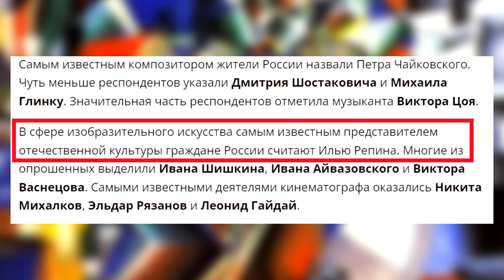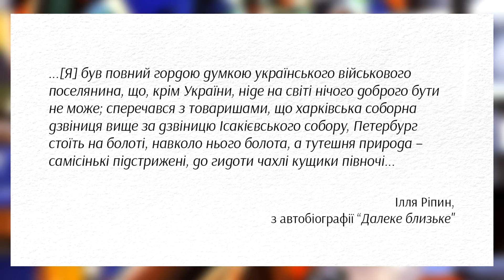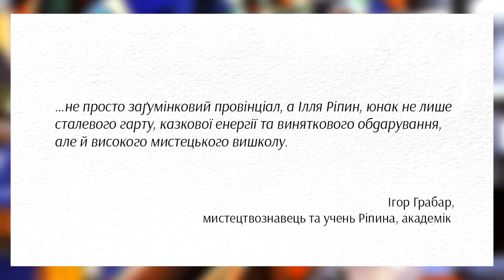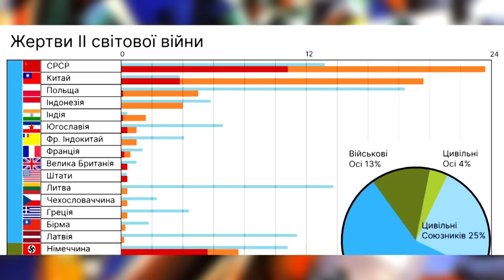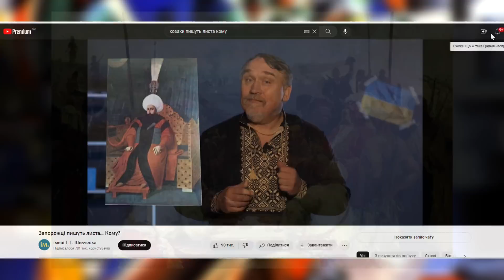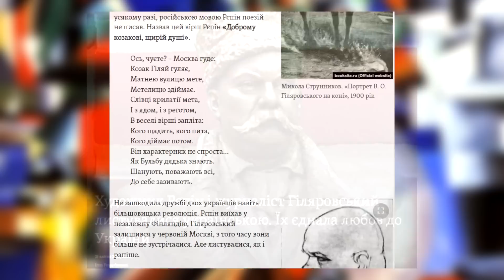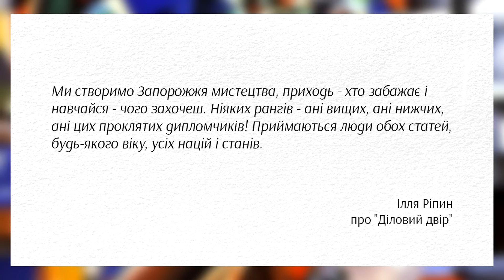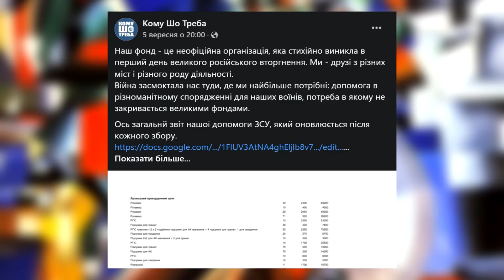Таємниці українських картин Іллі Ріпина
Ілля Юхимович Ріпин, якого нині росіяни вважають найвидатнішим своїм художником і називають Илья Репин, насправді був явним прихильником українства. І цей висновок можна зробити не лише зі славетних “Запорожців, які пишуть листа турецькому султану”
Або переказом на картку:
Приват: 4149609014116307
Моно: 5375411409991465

Напряму про свій український націоналізм Ріпин не міг заявити, адже в російській імперії це було небезпечно. Однак він натякав на нього всією своєю творчістю, найщиріше оспівуючи та підносячи українську козацьку вольницю та проклинаючи росіянську царську деспотію. Однак не лише завдяки цьому Ріпина можна вважати щирим та відвертим українцем - у цьому сюжеті я наведу переконливі аргументи на користь цієї думки, проаналізую творчість цього митця в контексті його видатних російських колег - Васнєцова, Сєрова та Сурікова, а наприкінці покажу вам унікальну українську роботу Ріпина, про яку майже ніхто не знає. Тож гайда уважніше придивлятися до цього хитрого та геніального Ріпина!